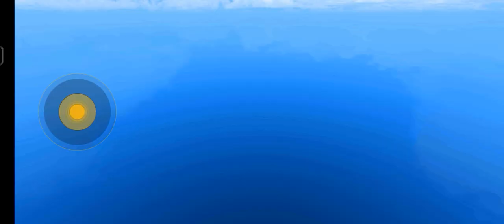Ramp car game GT car stunt 3D - car racing - Android gameplay mobile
gadi wala
gadi wala game
gadi ka game
stunt racing
car stunt